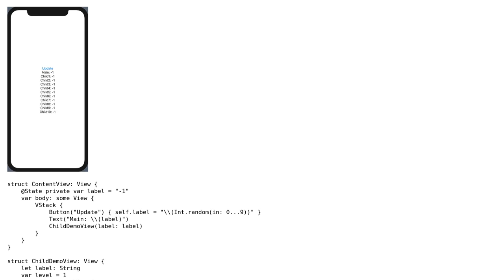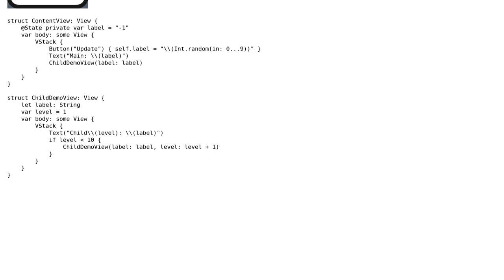Is there something like @ObservedObject that doesn't involve creating a new class?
With thanks & praise to God, and with thanks to the many people who have made this project possible! | Content (except music & images) licensed under CC BY-SA | Music | Images & others | With thanks to user Vlad the Impala user Asperi and the Stack Exchange Network Trademarks are property of their respective owners. You are responsible for your own actions.